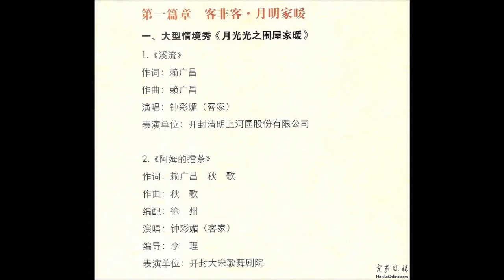27世客会近全场开幕式视频2=我是客家妹-钟彩媚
27世客会近全场开幕式视频2android
我是客家妹-钟彩媚
钟彩媚
钟彩媚 新单曲 客家妹妹 《擂茶》